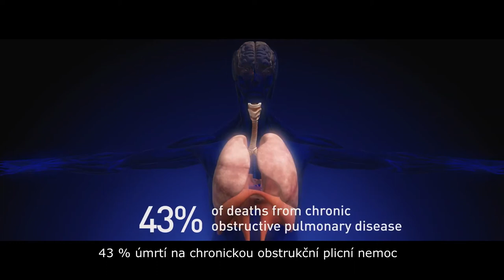THERAPY AIR® SMART - UNIKÁTNÍ ČISTIČKA VZDUCHU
Představujeme vám ZEPTER® THERAPY AIR® SMART  - nejnovější generaci systému čištění vzduchu, který kombinuje HEPA technologii filtrace vzduchu, generátor záporných iontů a UV-C světlo.

PROČ  POTŘEBUJEME THERAPY AIR® SMART ?
Denně vdechneme během všech aktivit 20 000 litrů vzduchu, mnohdy znečištěného! Znečištěný vzduch negativně působí na naše tělo a zapříčiňuje nemoci. Chraňte se kdykoli a kdekoli před nebezpečím číhajícím ve vzduchu!

Tento jedinečný systém THERAPY AIR® SMART odstraňuje 99,97 % škodlivých částic jako jsou bakterie, viry, patogeny, prach, vlasy, alergeny, pyl, kouř, plísně, pachy a další jemné částice.

THERAPY AIR® SMART používá krátkovlnné UV světlo, které je nejúčinnějším přírodním sterilizátorem, protože zcela odstraňuje všechny chemické a biologické znečišťující látky. UV-C světlo (315 nm) štěpí DNA/RNA materiál virů a jiných mikroorganismů a brání jejich reprodukci.

THERAPY AIR® SMART - poklad poskytnutý přírodou
Vystavení se záporným iontům, známých také jako vzdušné vitaminy, nám dává ten zvláštní pocit, který máme, když jsme na pláži, poblíž vodopádu nebo po bouřce.

THERAPY AIR® SMART generuje 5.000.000 iontů na cm3 , které přemění každý vnitřní prostor v oázu čistého a zdravého vzduchu. Záporné ionty uvolňují mysl a tělo, pomáhají uvádět autonomní nervový systém do rovnováhy, zlepšují metabolismus, stabilizují chuť k jídlu a krevní tlak, zlepšují zotavení po fyzickém vyčerpání a dodávají nám pocit osvěžení a energie.

ZÁPORNÉ IONTY POMÁHAJÍ VAŠEMU ZDRAVÍ
• udržují zásaditou pH úroveň těla
• redukují riziko vzniku infekce a snižují závažnost příznaků COVID-19
• urychlují produkci lymfocytů, čímž se zvyšuje množství protilátek nezbytných k identifikaci a neutralizaci virů
• posilují imunitní buňky a zvyšují jejich schopnost ničit patogeny a chránit tělo před viry a bakteriemi
• odstraňují ze vzduchu bakterie a viry, čímž snižují přenos infekce
• zlepšují krevní oběh
• snižují hladinu krevního cukru a cholesterolu
• mají antialergické účinky
• snižují příznaky astmatu a předcházejí jim
• uvádějí autonomní nervový systém do rovnováhy
• regulují srdeční frekvenci, trávení a dechovou frekvenci
• zvyšují hladinu serotoninu
• pomáhají snižovat úzkost, stres, únavu, depresi a migrénu
• umožňují lepší spánek a relaxaci
• zlepšují rozpoznávací schopnosti řidičů
• působí přirozeně proti bolesti
• mají protizánětlivé účinky
• zlepšují stav pokožky
• předcházejí vypadávání vlasů

- Průtok vzduchu : 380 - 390 m3/ hod.
- Časovač : 1 – 24 hodin
- Rychlosti : 1, 2, 3, 4 + Spánkový režim + Automatický režim

ZEPTER® THERAPY AIR® SMART - naše nejnovější a nejúčinnější čistička vzduchu je při každé příležitosti dokonalým prostředkem první linie obrany proti virům a bakteriím. Chraňte sebe a své blízké pomocí dokonalé technologie, která me navíc úžasný design a hodí se do každého interiéru.

Více informací o čističce vzduchu THERAPY AIR® SMART získáte u konzultantů ZEPTER CLUB LIVE100.